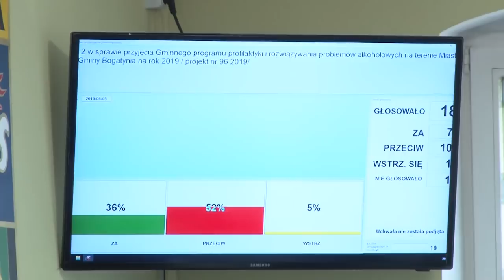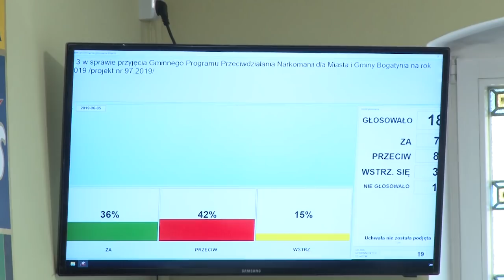Radni przeciwni dwóm programom